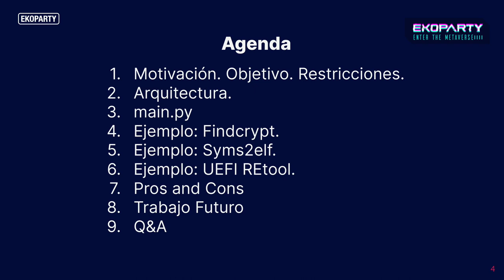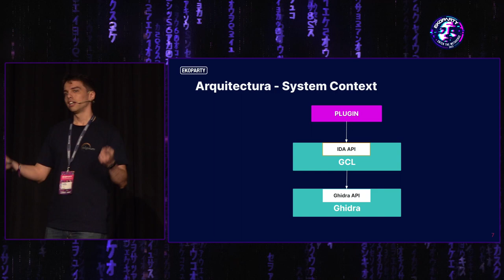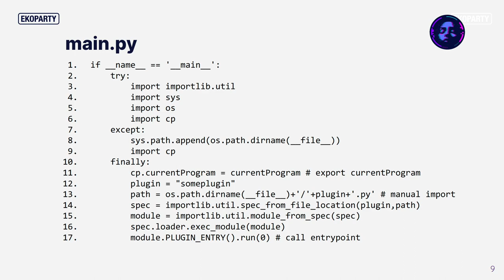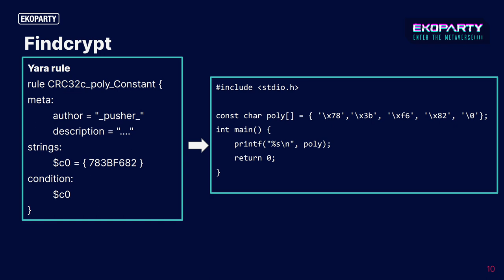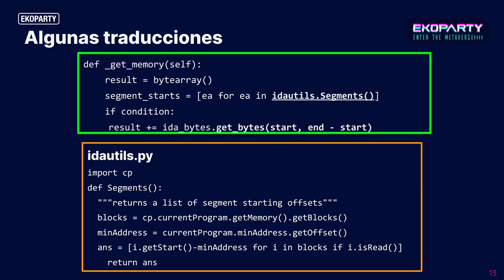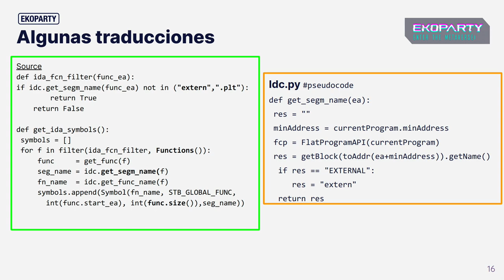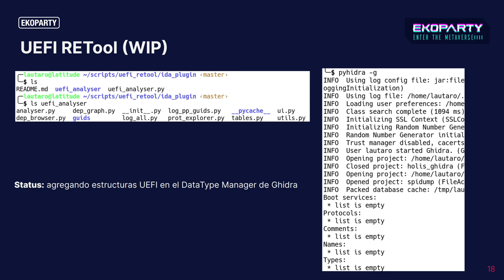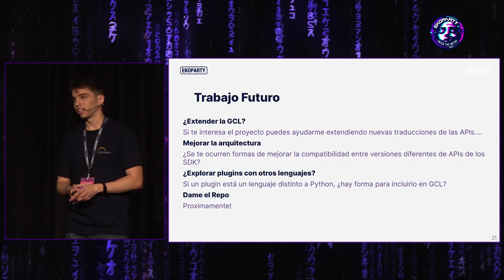Lautaro Lombardi - Short Talk: Integrating FLOSS plugins to Ghidra - Ekoparty 2022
Ekoparty 2022 - Maintrack Talks
Integrating FLOSS plugins to Ghidra

In this talk Lautaro Lombardi open source GCL, which allows you to run FOSS plugins from other reverse engineering tools. This means having the same functionality that the plugin provides without the need to rewrite it. GCL is written in Python, and aims to be a framework that allows to run extensions from other software in Ghidra with minimal user intervention. Just take the plugin, combine it with GCL and presto!

Lautaro Lommardi is a Computer Scientist. He likes to communicate everything he learn, and resources for people to learn too. He´s so grateful of public domain knowledge that he dreams of becoming an strong communicator in his field.